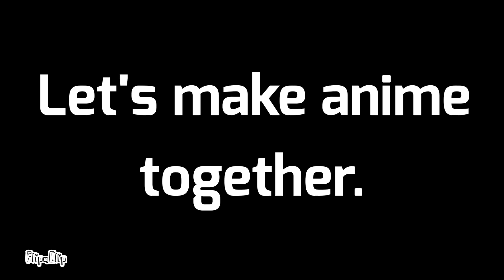JOIN MY PISSCORD SERVER AAAAAAAAAA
FUck the description deleted itself soo...